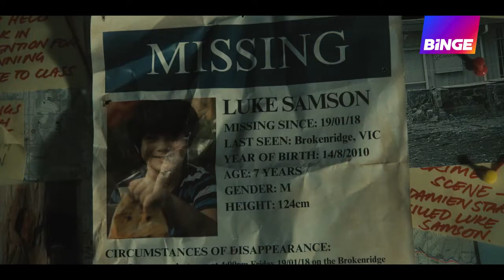High Country Official Trailer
Thriller series (8 episodes)

A detective transferred to Victorian High Country investigates 5 missing persons. She uncovers a complex web of murder, deceit and revenge.

Release date: All episodes now available.